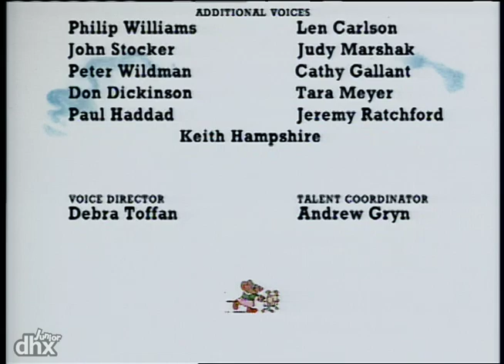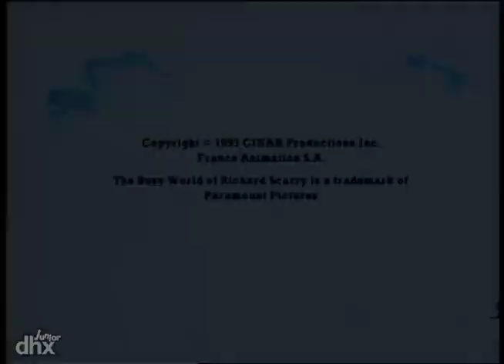"Busy World of Richard Scarry 103"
"The Busiest Firefighters Ever / Manuel Of Mexico / The Biggest Catch Ever - Huckle and Lowly experience the life of a firefighter when they 'join the force' for the day. / Manuel breaks his mother's cooking pot so he and his friend Pedro go to the market to buy a new one. / Rudolph Von Fluggel takes Lowly and Huckle in his hot air balloon and they're soon floating over Busytown - but without Rudolph."